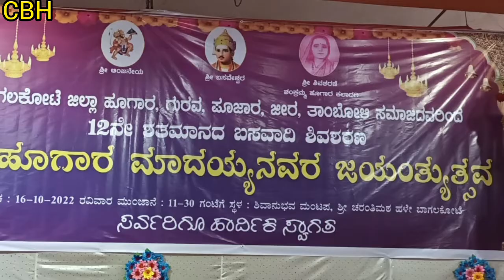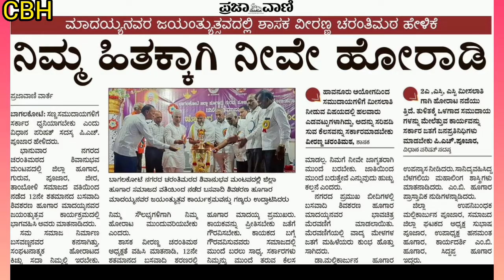"ಶಿವಶರಣ - ಹೂಗಾರ ಮಾದಯ್ಯನವರ" ಕಿರು ಪರಿಚಯ. CBH💐💐(12 ನೇ ಶತಮಾನದ)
HUGAR MADAYYA - ನಿರೂಪಣೆ: ಚನಬಸಪ್ಪ.ಬಿ.ಹೂಗಾರ. ಶಿಕ್ಷಕರು GGHS ಬೀಳಗಿ...